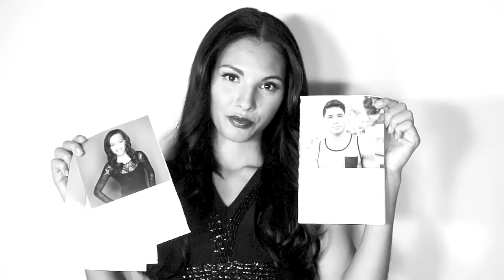Dream Loud Official celebrates The Bold and the Beautiful 30th Anniversary!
Happy 30th Anniversary The Bold and the Beautiful! Being an 80's kiddo I remember the girls at school talking about how they couldn't wait to get home to watch this new show TheBoldAndTheBeautiful & I can't believe that's been 30 years ago! Not that I'm 30 years old or anything! ;) But it's been amazing to watch this landmark series grow into the #1 Global hit that it has & to have amazingly phenomenal talented friends that have worked on it in the past & are currently working on it today is simply Wow! I applaud you all and cherish your being part of the DreamLoudOfficial campaign to help save the Art & Music programs in schools! Cheers Bold & here's to 30 MORE!

All photographs & video taken by @Bradley206 BradEverettYoung DreamLoudOfficial.com / DreamLoud BoldAndBeautiful BandB 30thAnniversary CBS @CBSDaytime Anniversary Soap Sony SonyImages @Sony @SonyImages / All Photos/Video taken w/ the @SonyAlpha